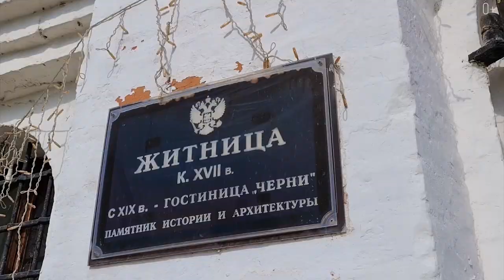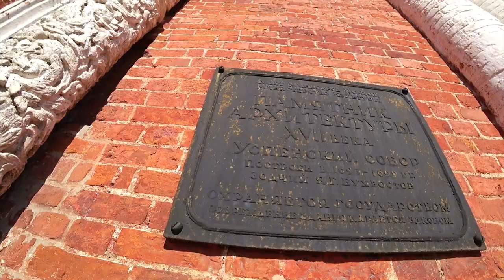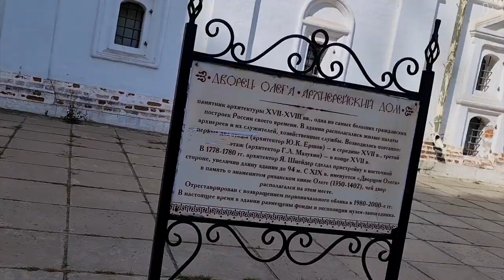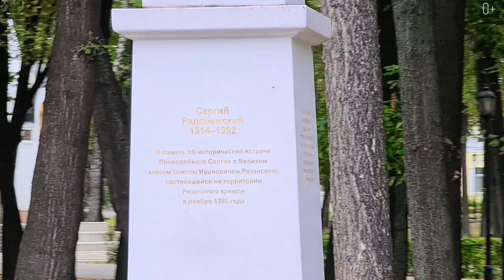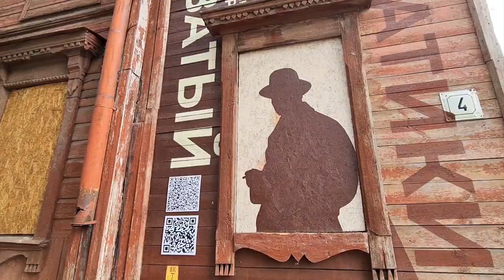Рязань: Дворец Олега, Рыбацкая деревня, Маленькая Норвегия, Обзор отеля и цен.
Друзья, всем привет! В этом видео вас ждут: Дворец Олега Рыбацкая деревня Маленькая Норвегия и еще много чего интересного в самом русском городе нашей страны  - Рязани.

00:00 Начало
00:34 Интересные факты из истории Рязани
01:25 Рязанский кремль
02:48 Почему важно делать фото на память?
04:25 Берите своих детей в путешествия!
05:17 Успенский собор
06:14 Усадьба академика Павлова
06:42 Площадь перед зданием цирка
07:32 Музей истории рязанского леденца
07:46 Экскурсия по улицам города
07:47 Где остановиться в Рязани?
10:30 Рыбацкая деревня